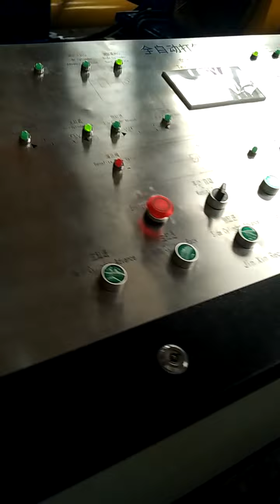SCRAP METAL BALERS JINXIN Y81T 125A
Press metals JinXin Y81T-125A
Bale size:300 mm*300 mm*variable